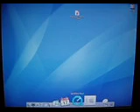MacOSX 10.4.4 - techno